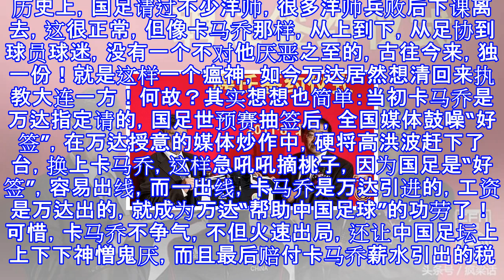为当年倒高洪波摘桃洗地 万达竟请国足第一瘟神 不怕球迷造反吗？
为当年倒高洪波摘桃洗地 万达竟请国足第一瘟神 不怕球迷造反吗？ 万达回归足球城，尽管今年大连仍打着大连一方的旗号，幕后早已由万达实际操作，这已尽人皆知。随着大牌名将卡拉斯科、丰特的加盟，后续还有盖坦到来，万达利用在马竞的关系，挖来一个实力极强的小团体，足以将大连一方实力提升一大截。《马卡》报报道，这些超级大腕的加入，大连一方原主帅马林就显得有些驾驭不住了。因此万达也必然新找一位威望水平兼备的国际名帅，除了斯科拉里、布兰克之外，还有. 卡马乔！《马卡》是西班牙报纸，既然有西班牙老乡消息，当然真实程度很高，但这实在太令人惊讶了，卡马乔？还过去没几年，卡马乔对中国足球的伤害依旧历历在目。世预...